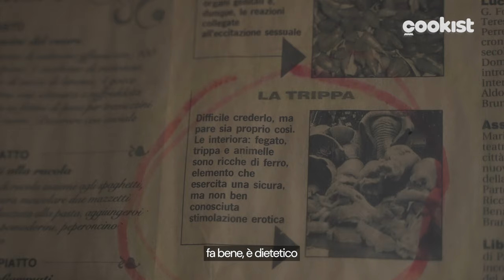'O pere e 'o muss': tutto sullo street food più strong di Napoli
L'aspetto non è dei più invitanti, è vero, ma al palato è una goduria. Stiamo parlando del pere e muss' napoletano: piede del maiale e muso del vitello. In pratica si tratta di un'insalata fredda fatta con gli scarti del suino e del bovino, quindi muso, piedi, centopelle (la parte più magra della trippa), a volte perfino le mammelle e la lingua. Pur essendo "un'insalata" è uno dei capisaldi dello street food campano: servita in un cuoppo ben oliato, con sale e abbondante limone, questa pietanza è una delle esperienze più belle che possiate fare sul lungomare di Mergellina e non solo.

Alla scoperta del pere e muss'Dobbiamo essere onesti: questo non è un piatto per tutti. L'estetica non è delle più appetitose e la stessa consistenza è callosa e gelatinosa, può non piacere. In realtà a dispetto del pregiudizio che si ha verso questa pietanza e questi ingredienti, l'assaggio non è così traumatico: la consistenza è unica nel suo genere, per questo parliamo di "esperienza culinaria", ma i sapori non sono così brutali come ci si aspetta dalle frattaglie. Sale e limone stemperano ed esaltano allo stesso tempo le varie "particelle" di sapore di questi elementi di scarto, resi immortali dall'arte di arrangiarsi tutta italiana.

'O pere e muss' partenopeo è un piatto antichissimo, tra i più antichi della tradizione culinaria italiana. Solitamente venduto per strada, in un carretto, in un furgoncino o, cosa più comune, in una sorta di "edicola" votiva sullo stile degli acquafrescai: tutto questo ben di Dio esposto con luci, verdure, acqua che scorre a cascata per tenere sempre fresca la carne. Al contempo è un po' macabro e un po' affascinante, come spesso accade nei fatti della città di Napoli.

Molti napoletani si riferiscono a questo piatto con il generico nome di "trippa", da non confondere con la ricetta calda e col pomodoro, molto simile alla trippa romana, o con la "zuppa 'e carnacotta", il cosiddetto soffritto napoletano. Questa è tutt'altra cosa: è fredda e va mangiata per strada. Originariamente il piede e il muso erano entrambi del maiale (ancora oggi molti pensano che il "musso" sia del maiale) ma con il boom economico si è passati al muso di vitello. Sta di fatto che pur non essendo una "trippa" nel senso stretto del termine, i venditori di questa pietanza sono chiamati "trippaiuoli".

Fa tutto parte della tradizione popolare più povera, le parti di scarto "riciclate" da chi non può permettersi nulla di meglio e che, soprattutto, non può gettare via nulla. È la Napoli delle zentraglie, quelle donne costrette a sopravvivere raccogliendo gli avanzi del re, gli scarti delle trattorie, che si son dovute ingegnare per cavare fuori qualcosa dalla "spazzatura" e sfamare i propri figli. Quello delle zentraglie è stato un lavoro ostracizzato dalle classi sociali più alte perché sinonimo di poca cura dell’igiene personale, di donne prive di qualsivoglia briciolo di educazione, di persone poverissime costrette a mangiare i rifiuti. Tra quegli scarti ci sono però dei tesori come il soffritto e "la trippa", due piatti che sono sopravvissuti a guerre e carestie, due piatti che fanno ancor oggi godere chiunque abbia il coraggio di assaggiarli.